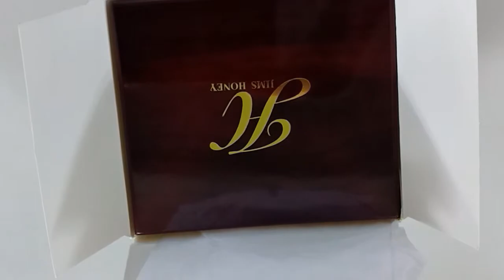Jims honey timepiece 8475